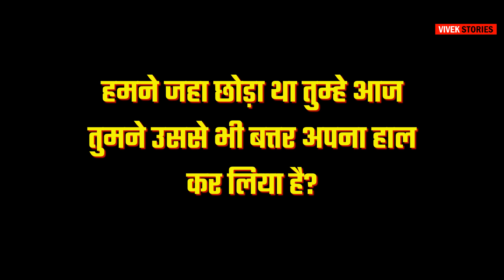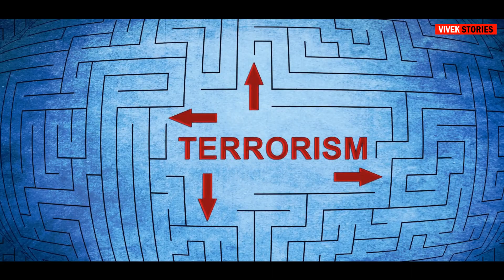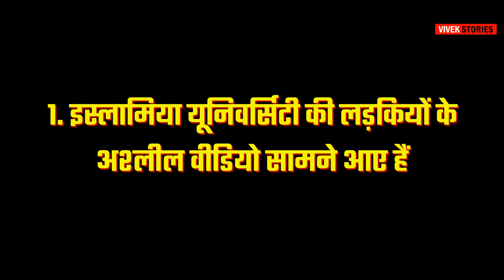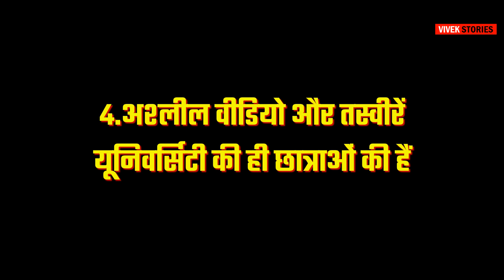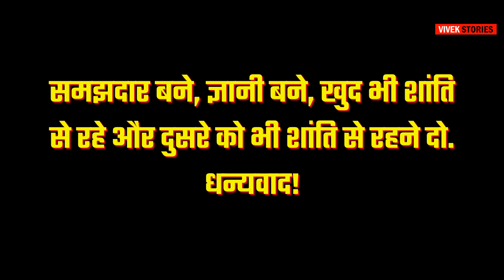Pakistan : Sex Scandal Hub University | Country of The Poor | The City of Terrorists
Video Description : आखिर कब तक सुधरेगा पाकिस्तान, आप लोग ही बताओ यार?

About Pakistan, Sex Scandal Hub University, Country of The Poor, The City of Terrorists

नमस्कार दोस्तो!
धन्यवाद! 🙏🏻

Why Do We Call A Cow "mother" In Hindi? आखिर गाय को माता क्यों कहा जाता है?

Om Namah Shivay : ॐ नमः शिवाय मंत्र का चमत्कार | ॐ नमः शिवाय मंत्र जाप के लाभ

Video & Image Credit : Google, Canva & Other Platforms